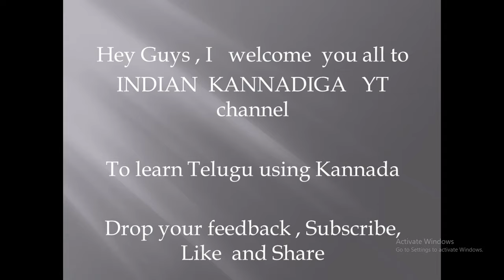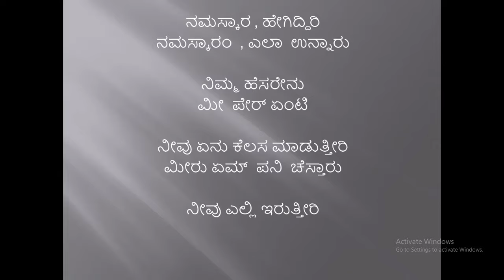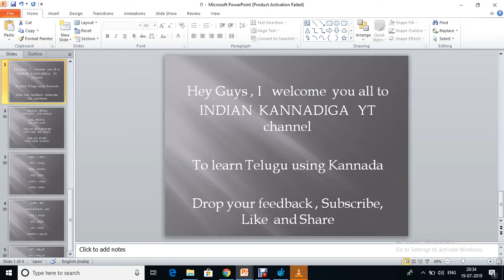Learn Telugu using Kannada Part 01 l Indian Kannadiga Learn learn